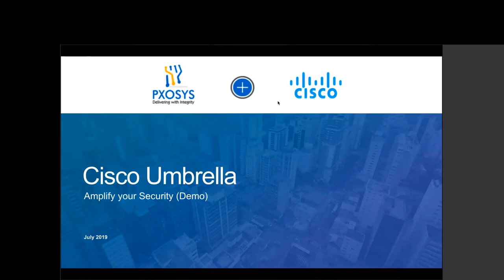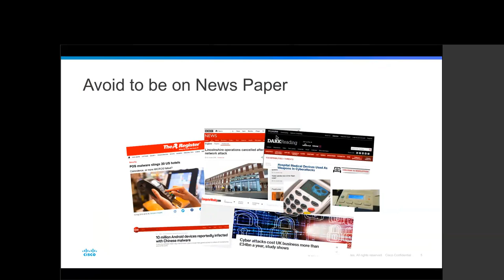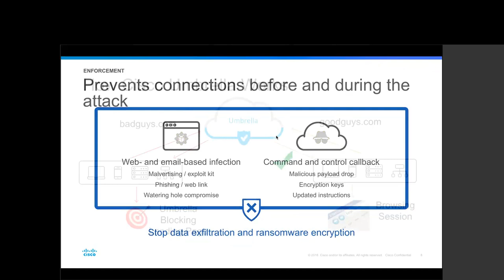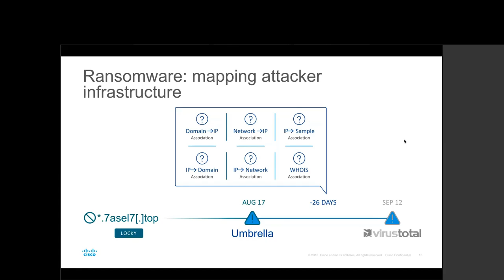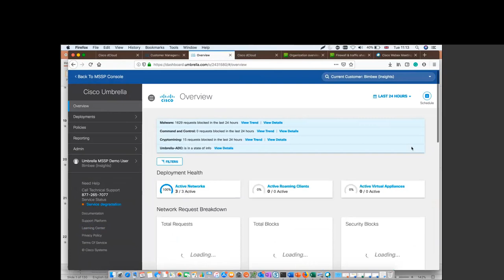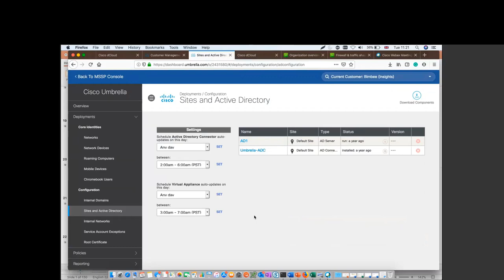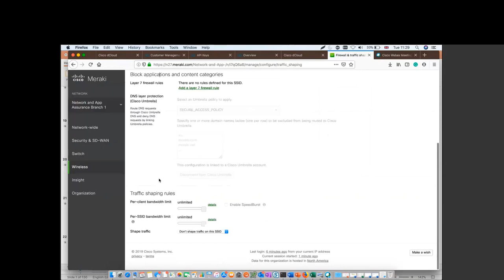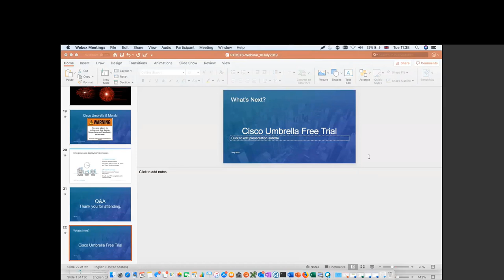Cisco Umbrella Webinar Amplify your Security (Live Demo)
Cisco and Pxosys teamed up for this Webinar, we will walk you through the Threat Landscape and recent DNS Ransomware cases, and explain why DNS Security is important in your Security Stack within your Organization. We are going to look on a Cisco Umbrella Live Demo and see the potential of the platform from the easy deployment, reporting, and blocking & mitigate Zero-Day Threats. A Q&A is going to end the event to clarify any questions that arise during the demo event.